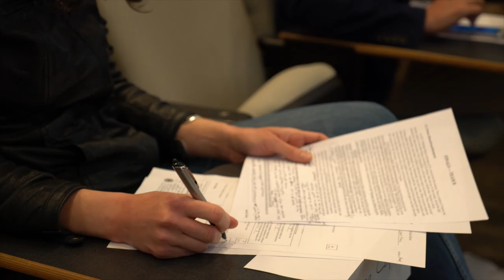NHSEB 2018: National Championship Round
Final round of the 2018 National High School Ethics Bowl, hosted by the Parr Center for Ethics at UNC Chapel Hill. The Kent Place School (NJ) and Stanford Online High School (CA) discuss the Electoral College and felon disenfranchisement.

To learn more about the National High School Ethics Bowl, visit us at nhseb.unc.edu.